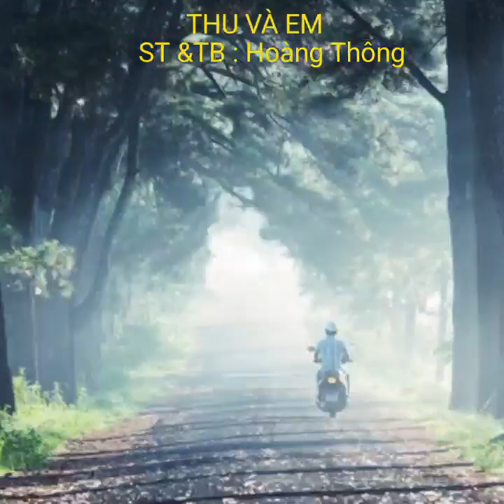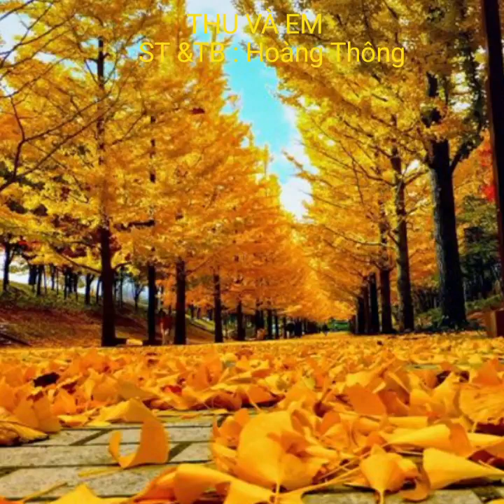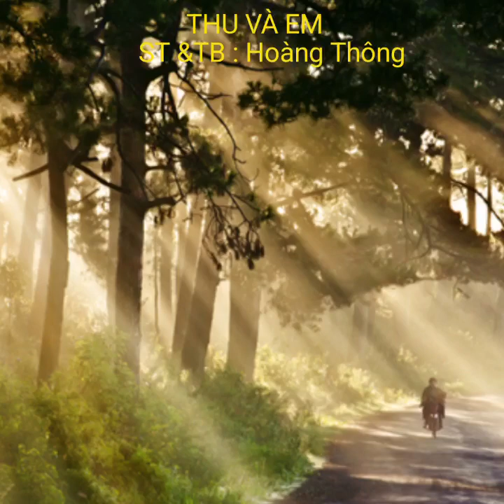THU VÀ EM . ST&TB : Hoàng Thông